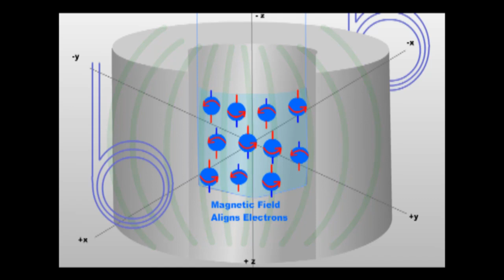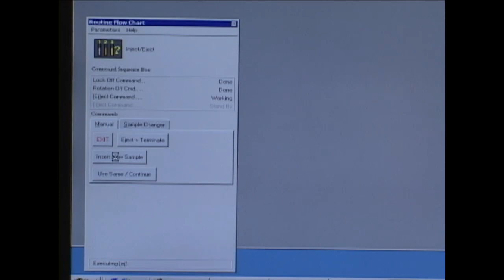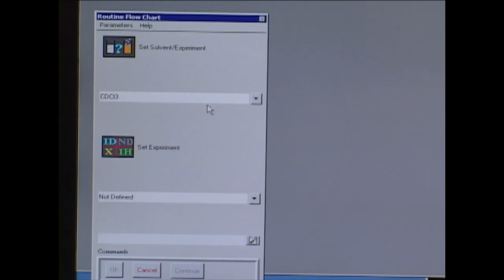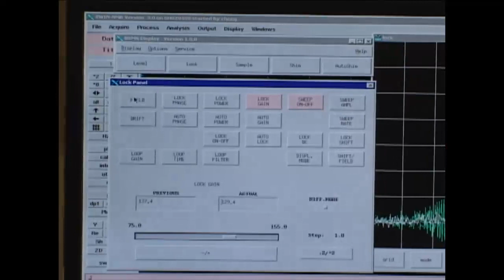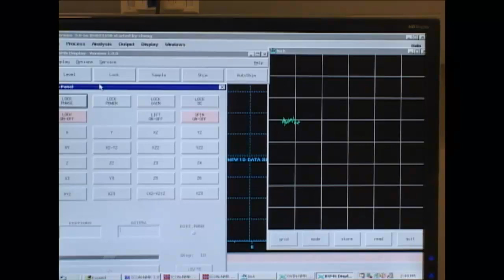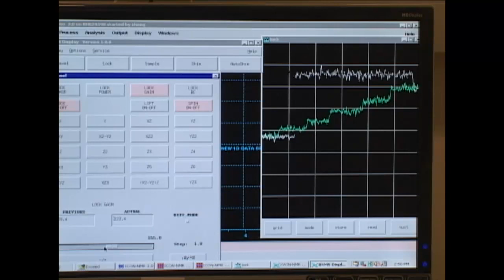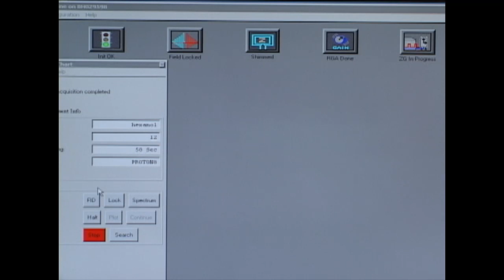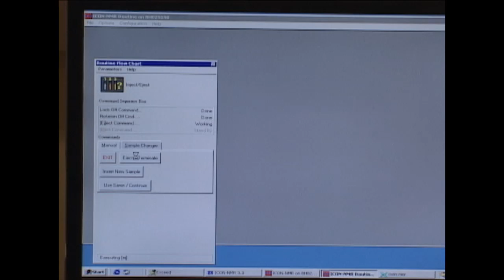Nuclear Magnetic Resonance Spectroscopy (NMR)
Nuclear magnetic resonance NMR spectroscopy is a sensitive chemical analytical technique which detects the magnetic properties of certain atoms such as hydrogen and carbon. The resulting spectrum can be compared against a database of known NMR signatures to identify atoms or functional groups in sample mixture. A typical application is to use NMR to prove that a sample pure or has completed a reaction.